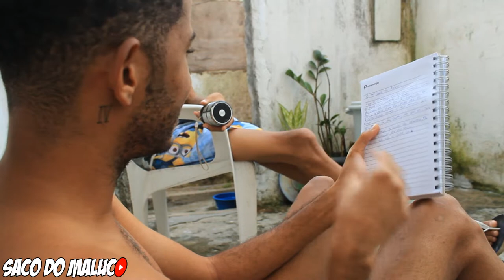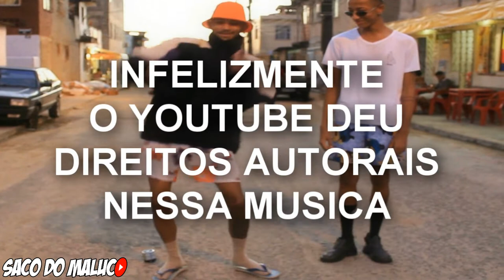Tamo Produzindo Uma Musica - BASTIDORES #01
Criando um brega funk
Fazendo um brega funk
Como fazer uma música
Como fazer um beat

( jaguaripe )
Cajazeiras Jaguaripe